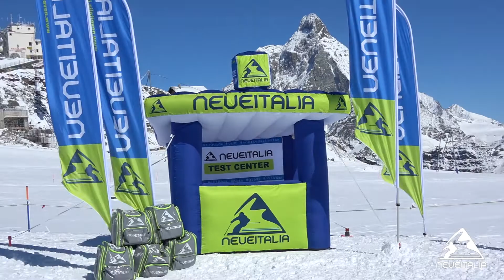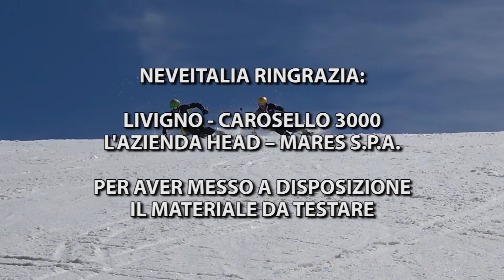Head Kore Tour 93 - NeveItalia - Ski Test - 2023-2024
Il KORE Tour 93 ti assicura discese e risalite grazie alla NUOVA costruzione leggera, alla larghezza del centro che lo rende versatile e stabile in discesa...
Head presenta il modello Kore Tour 93 al Team Test Neveitalia, uno sci da freeride leggero..